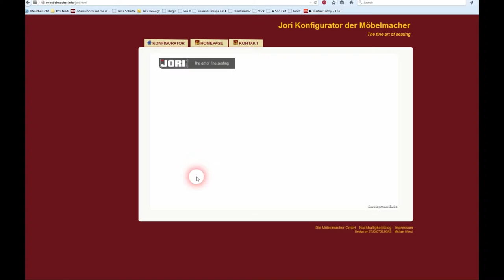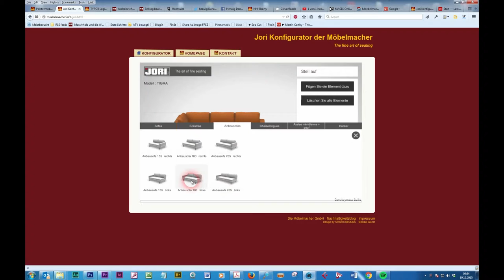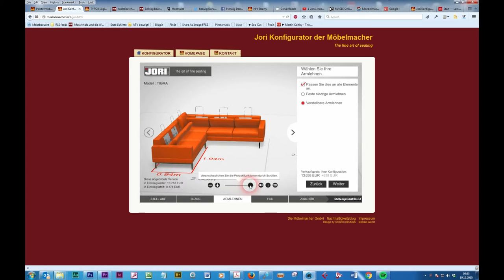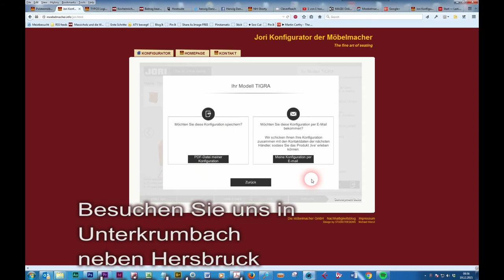Der Jori Konfigurator bei den Möbelmachern kann jetzt auch Sofas planen und berechnen